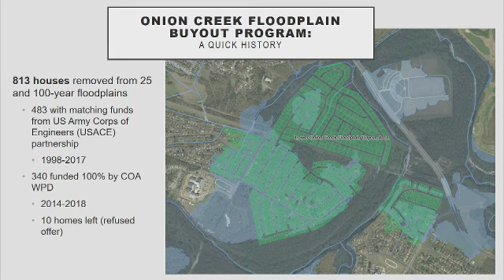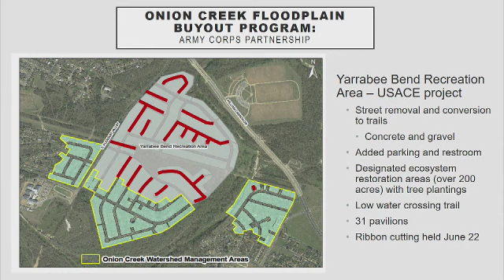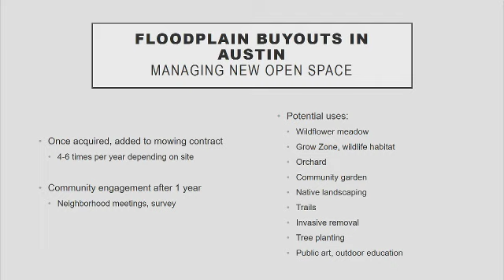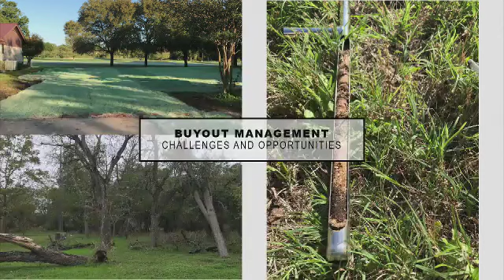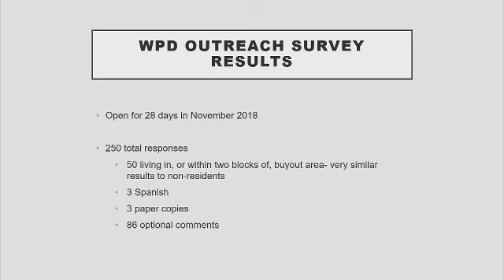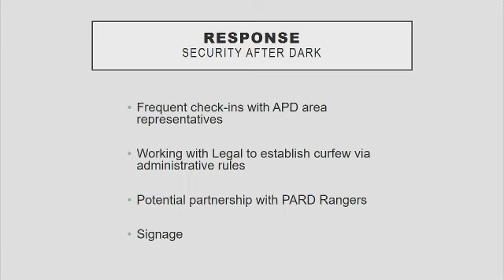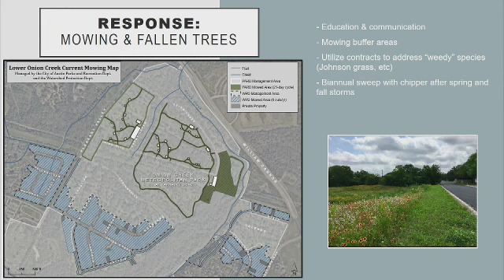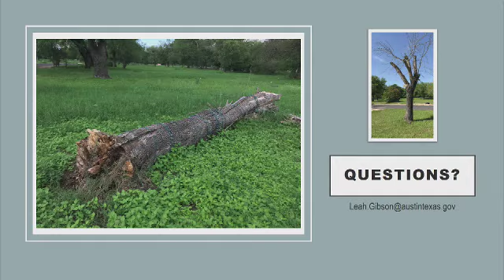20190717environmental commission onion creek park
The Environmental Commission is briefed on Onion Creek Metropolitan Park at Yarrabee Bend.